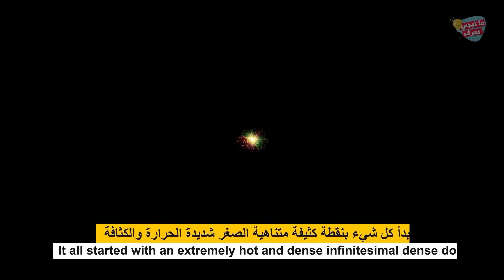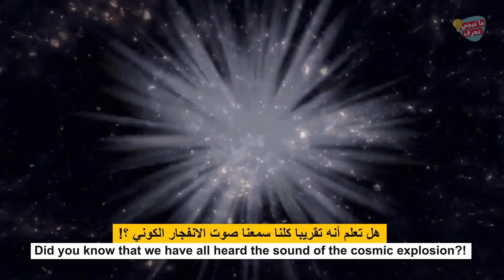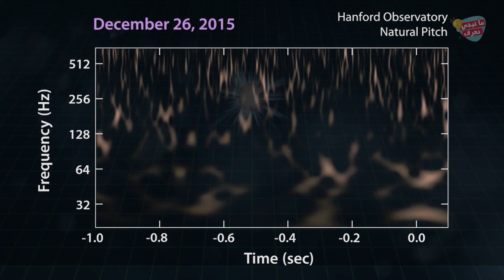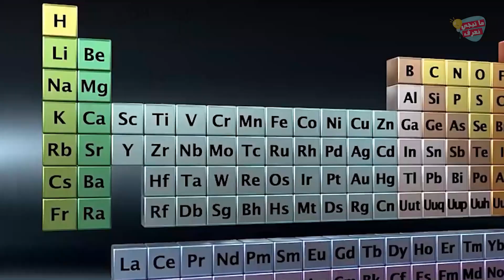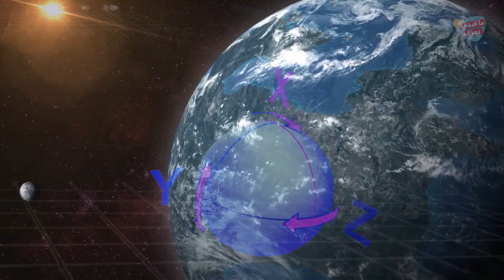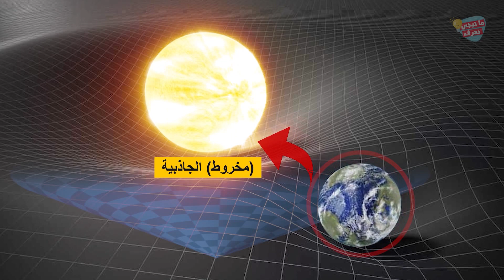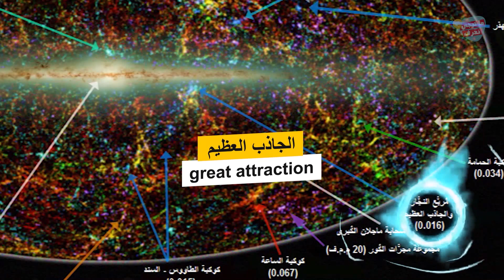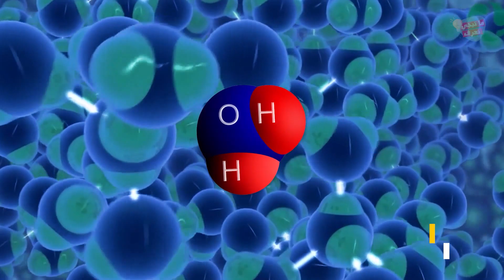كيف بدأ هذا الكون الذي نعيش فيه | نشأه الكون How did the universe we live in begin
كيف بدأ هذا الكون الذي نعيش فيه | نشأه الكون
وكيف تكونت العناصر الأساسية بالنجوم ثم الكواكب
How did the universe we live in begin

كيف بدأ هذا الكون الذي نعيش فيه؟ من أهم الأسئلة الأبدية والتاريخية

 رجاء دعم الفيديو بالمشاركه الايجابيه من مشاركه العلم و اعجاب وتعليق برايك الرائع

 يُعتبر السؤال ده من أهم الأسئلة الأبدية والتاريخية التي سألها الإنسان لنفسه، لما  أدرك الكون من حوله، هو فضول الإنسان للبحث عن أصل كل شيء، فمثلا كل واحد فينا بيفكر في أصله الي بيبدا بالاب والام وبينتهي لاجداده ، ، ونفضل نرجع بالزمن حتى أجدادنا الاوائل  اصحاب الحضارات الاولي ، ونرجع بالزمن اكتر، لحد ما نوصل إلى الإنسان (الأول)، وهو بطبيعته بيدور على اجابه  لنفس السؤال عن أصل الكون ، القمر -الشمس -النجوم -النباتات وغيرها من الحاجات المحيطه بينا، لغايه ما نوصل لسؤال ازاى  بدأ الكون المحيط بينا ؟
"نظرية الانفجار العظيم"
بدأ كل شيء بنقطة كثيفة متناهية الصغر شديدة الحرارة والكثافة، وفي خلال جزء صغير جدًّا من الثانية حصل لها تضخم
من حوالي 13.8 مليار سنة  , بدأ كل شيء، بندركه و مش بندركه، بنقطة كثيفة متناهية الصغر شديدة الحرارة والكثافة، وفي خلال جزء صغير جدًّا جدًّا من الثانية حصل لها تضخم "Inflation" كنفخة عظيمة وانفجار بسرعة لا يمكن تصورها، لتصبح أكبر من حجمها الحقيقي بمليارات المرات، يبدأ الكون بعدها في التمدد وتقل درجة حرارته خلال مليارات السنين، مر خلالها بكتير من المراحل لغايه ما أصبح بيئةً مليانه بالمجرات والنجوم والكواكب والطاقة المظلمة و المخلوقات والبشر وغيرها  من اللي اكتشفناه  وغيره اللى مازال مجهول والغاز فى الكون الواسع
النظرية  الأكثر شيوعًا
هو ده مضمون "نظرية الانفجار العظيم"، اللي بتفسر نشأة الكون ومراحله المختلفة، و أصبحت النظرية  ده هي الأكثر شيوعًا بين علماء الفيزياء والأقرب إلى الحقيقة، خصوصا بعد ما تم رصد اول تاريخ ميلاد للكون من خلال الخلفية الإشعاعية للكون اول اشعه انطلقت اثناء  الانفجار الكونى تم اكتشافها بالصدفة عام 1964 بواسطة عالمَين الفلك روبرت ويلسون وآرنو بينزياس، في معملهم بولاية نيوجيرسي الأمريكية، و حصل العالِمان على جايزة نوبل في الفيزياء في عام 1978 عن اكتشافهم لهذه الإشارة الكونية وكان تاريخها بيرجع لحوالي 13.8 مليار سنة
بالرغم من أن رصد هذه الإشارة الكونية المكتشفة من قِبل "ويلسون" و"بينزياس" يُعد إثباتً عمليًّ واضحً على صحة نظرية الانفجار العظيم، إلا أنه ده اظهر لغز جديد من الألغاز المحيرة لعلماء الفيزياء ملقوش  "inflation theory" اللي بتفسر كتيرًا من

تخيل بعد 13 مليار سنه عشان نعرف عمر الكون لحظه انفجاره كنا محتاجين اكتشاف اسمه الفيمتو ثانيه تم اكتشافه سنه 1999 ميلاديا على ايد الدكتور احمد زويل
ابتكر الدكتور أحمد زويل نظام تصوير سريع جدا  بيعمل باستخدام الليزر له القدرة على رصد حركة الجزيئات عند نشوئها وعند التحام بعضها ببعض، والوحدة الزمنية اللي بتُلتقط فيها الصورة هي الفمتوثانية،و هى عباره عـن مليون مليار جزء من الثانية.  و عشان العلماء يقربوها لينا فقالو النسبة بين الثانية والفيمتو ثانية زى النسبة بين الثانية و32 مليون سنة وبيقطع الضوء خلاله مسافة قدرها قطر الفيروس
 يوجد مجموعه مجرات اسمها الجاذب العظيمه  اثارت قلق العلماء
او كوكبة الدجاجة وهما مسمينها كده فعلا وهي جزء من سلسله او عناقيد لمجرات و تسمى علميا  العنقود المجرى نورما
يُعتبر هذا العنقود أقرب عنقود فائق الكتلة ل مجرتنا درب التبانة، فهو يبعد عنا حوالي 220 مليون سنة ضوئية بس
رغم ان المسافه تبدو وكانها بيفصل بينا وبينهم عالم تانى لكن في حسابات الفضاء هو واحد واقف جنب مجرتنا ,,وأدت الكتلة الهائلة المتمركزة بجوار مجرتنا درب لتبانه وما ترتب عليها من تأثيرات موجات جاذبيه ثقالية إلى إطلاق علماء الفلك عليها  لاسم الجاذب العظيم
وده لانه بهيمن على مكان وجودنا في الكون
كيف نشأ الكون الانفجار العظيم#
نظرية الإنفجار الكبير .. وبداية نشأة الكون
خلق الارض والسموات#
how did the universe begin from nothing
How did the universe begin?
يمكنكم المتابعه ايضا من خلال موقع الفايس بوك

material from free website The user has the right to use it and effect sounds like pexels and pixpay and all matrial belongs and reserved to their original owners
Have a nice time watching our content. - The content we build with the aggregation of various sources on my videos , my material ,then google, YouTube, Blog, Website.
@let's know! - ما تيجي نعرف